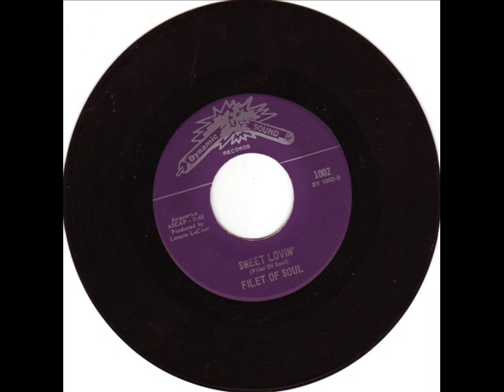RARE NORTHERN SOUL-FILET OF SOUL-SWEET LOVIN-DYNAMIC SOUND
unkown northern dancer in carolina style like the nomads/twilights etc